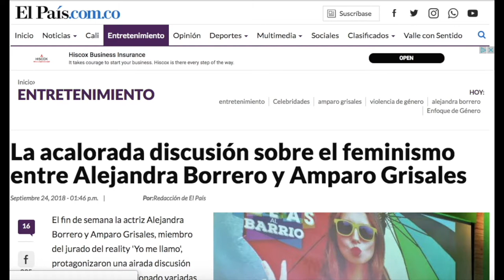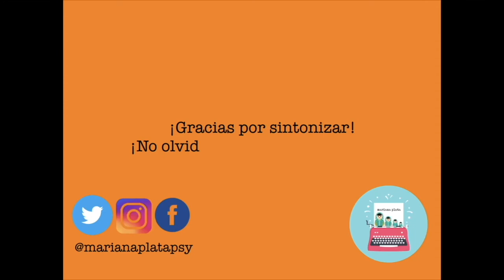¿Cuándo es piropo y cuándo es acoso?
Sobre la discusión entre Amparo Grisales y Alejandra Borrero sobre si los “piropos callejeros” deben ser bien recibidos o no.

EDADES RECOMENDADAS:
Chicos y chicas preadolescentes y adolescentes

¿QUÉ ES APROVECHANDO MOMENTOS EDUCATIVOS?
Enseñándole a madres y padres cómo utilizar las noticias y eventos actuales y aprovecharlos como momentos educativos. Para madres y padres con hijos e hijas de todas las edades.

ARTICULOS MENCIONADOS:
La acalorada discusión sobre el feminismo entre Alejandra Borrero y Amparo Grisales